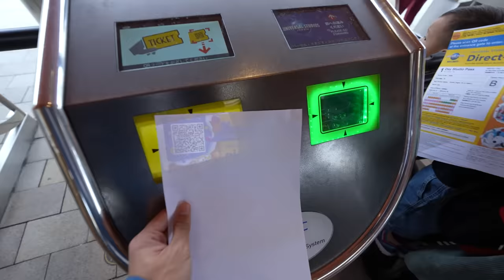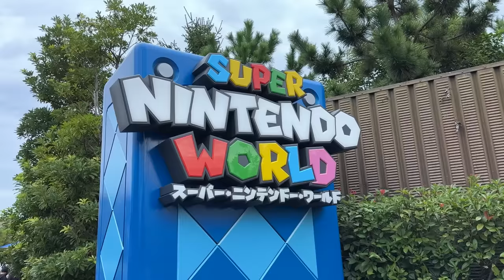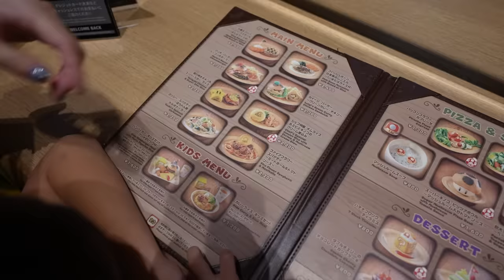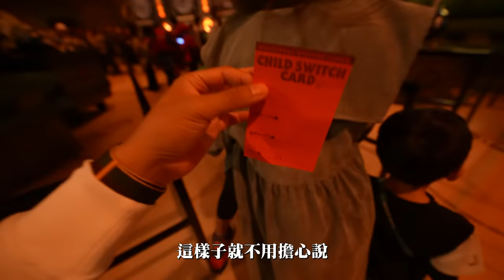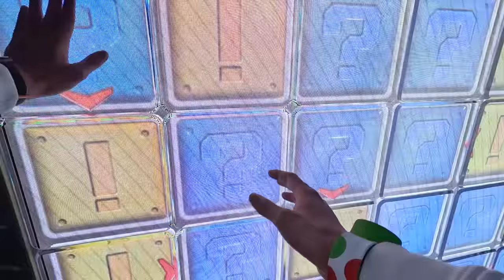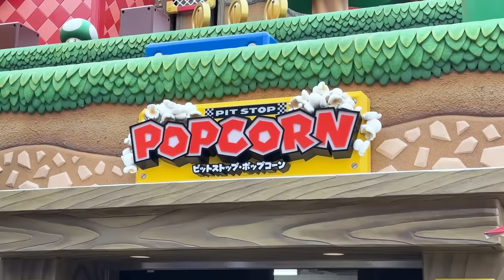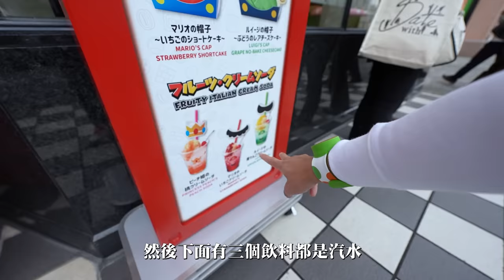日幣好便宜，超級任天堂世界這樣玩｜大阪環球影城｜彼得爸與蘇珊媽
我們去大阪超級任天堂世界的影片來拉
整個園區的範圍並不大
但我們真的光是玩瑪利歐樂園就可以玩上一整天了

一進來真的會被他的造景給震懾全身起雞皮疙瘩
什麼樣的工藝居然可以打造的這麼好

除了很先進的瑪莉歐賽車跟耀西遊樂設施之外
整個園區裡也有很多有趣的互動小遊戲
再搭陪手環跟app，小朋友真的可以玩得很開心

大家如果想要體驗奇諾比奧餐廳
推薦真的可以早點進來當早餐吃
這樣才不會排隊排太久

有聽說他們又要增進新園區
不知道會不會因此休園
有興趣的朋友真的要把握機會呀

SUZY&PERLA最新的包款上市囉🎉

拍攝工具⬇︎
相機： Sony A7S3
麥克風：RODE video mic pro
空拍機：dji mini2
剪輯工具⬇︎
final cut pro